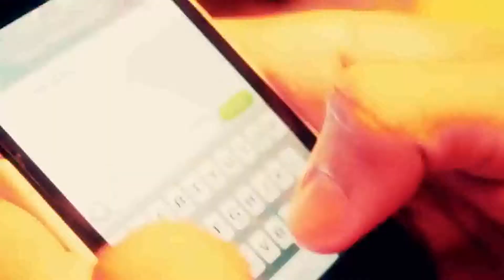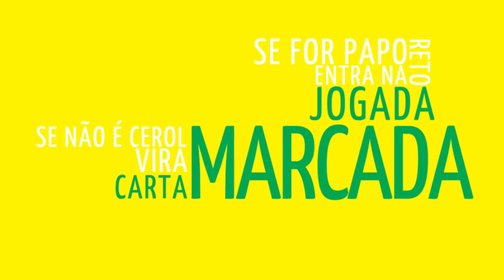MC Guimê - Lar Doce Lar (Favela) Part. Império de Casa Verde e Everton Muleke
Segue no Twitter @MC_Guime e posta a hastag FunkÉOusadia e compartillha la no facebook e no youtube , aqui os melhores clipe em HD para voces !